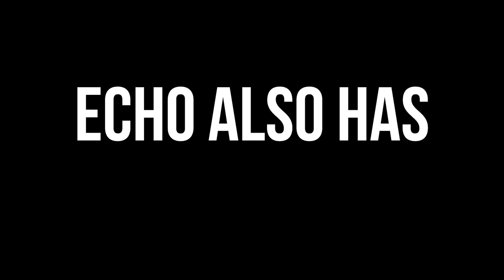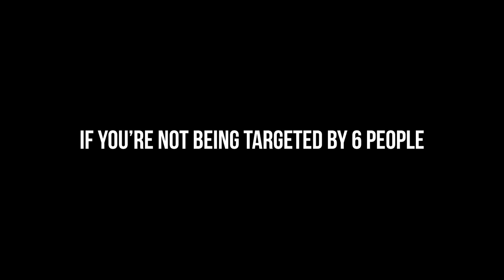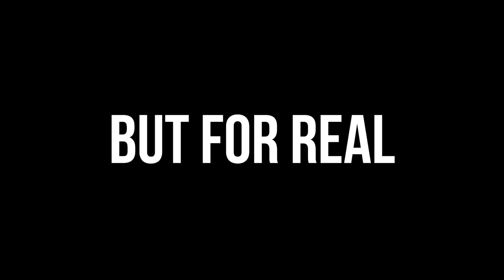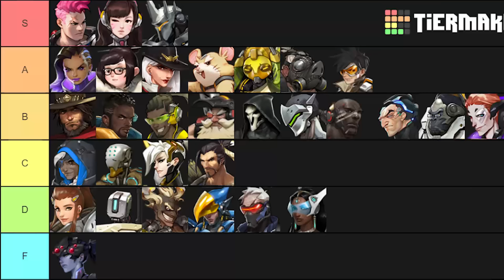ECHO ... For Noobs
Overwatch has finally released their 32nd hero, and it's Echo! She has been teased since Ashe's cinematic, and back then we all thought she would be a support hero... boy were we wrong!  Let's learn how to play Echo in this episode of "For Noobs"

Special thanks to the "Pineapple Chess" Squad for helping me film!